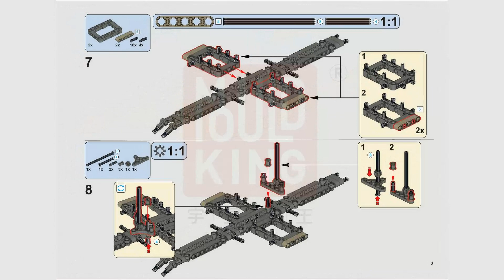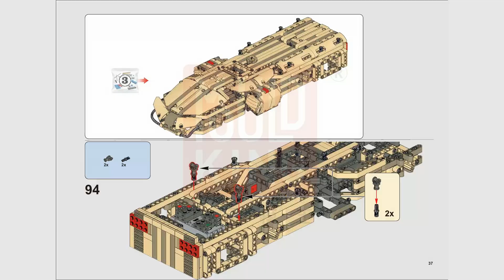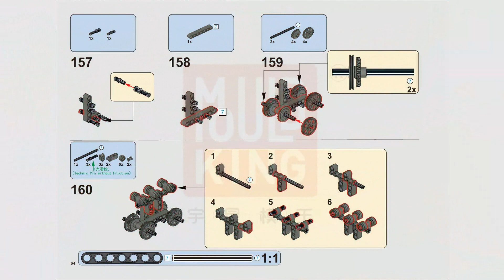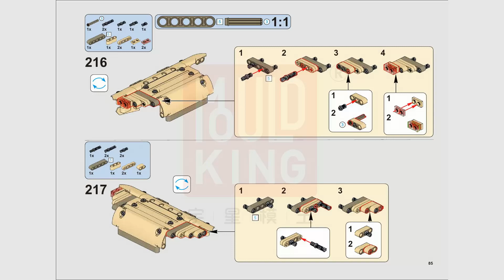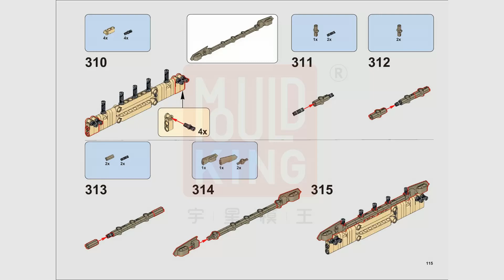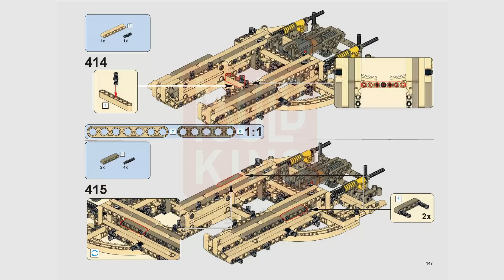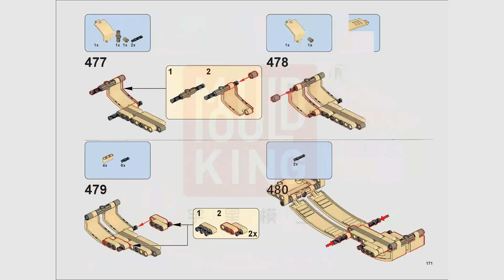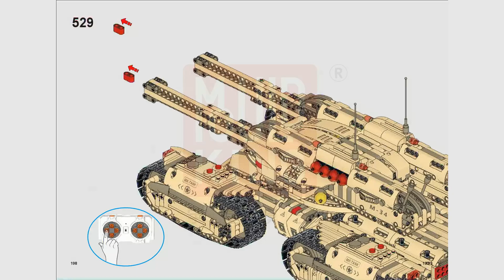Mould King 20011 Building Instructions, PDF Manual free download, MK-II Mammoth Tank with 3296 piece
Need MouldKing 20011 Building Instructions PDF files?  Please view Manual free download. Mould King 20011 MK-II Mammoth Tank with 3296 pieces.